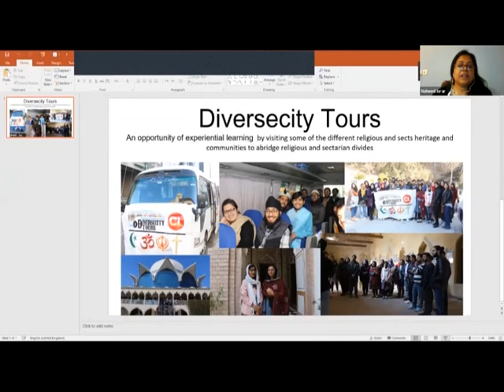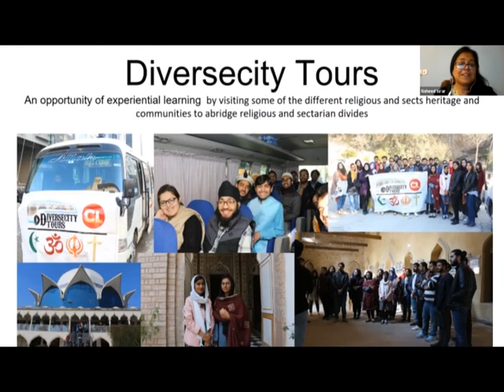TFS webinars: Naheed Israr, DiverseCity Tourks (Pakistan)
From the Together for Safety-webinars 2021 - A cooperation between Institute for Strategic Dialogue (ISD) and Nordic Safe Cities

Day 4: The Power of Youth
Session 1: Youth Action at a Grassroot Level